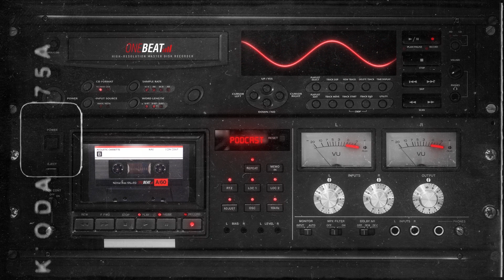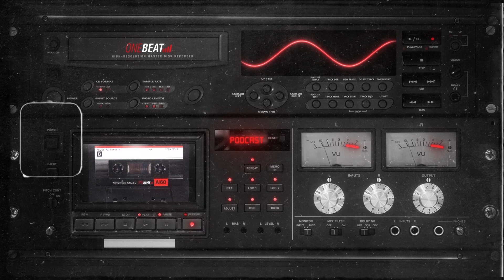Respuesta de EL JINCHO vs FOYONE - "PEDRITO PICA PIEDRAS" 🔥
El Jincho respondió con FUEGO 🔥